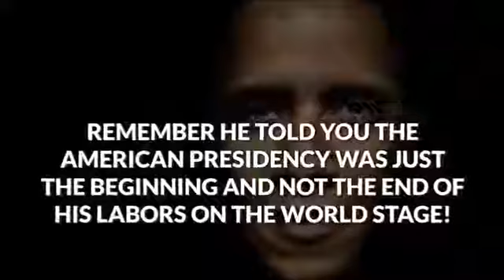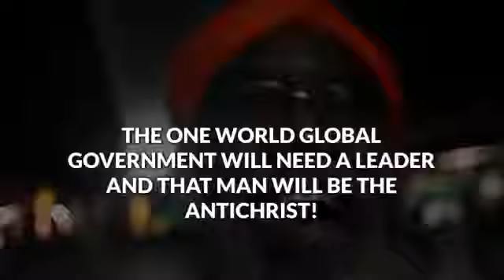SEVEN MAGICAL SPELLS AND CURSES SEPTEM MAGICIS CARMINIBUS MALAEQUE! TRAILER